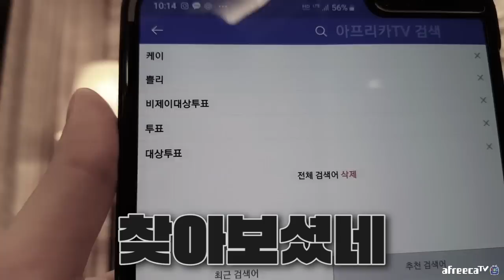부모님 앞에서 별풍선 리액션하기 ㅋㅋㅋㅋㅋㅋㅋㅋㅋ